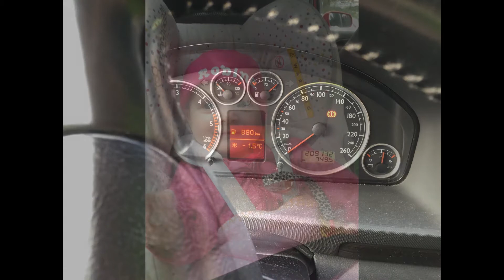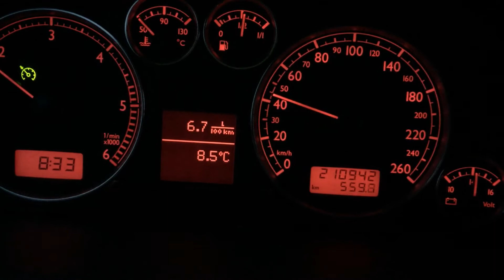Kerstvakantie in de Morvan 2014 2015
Kestvakantie in de Morvan bij Morvan Rustique.